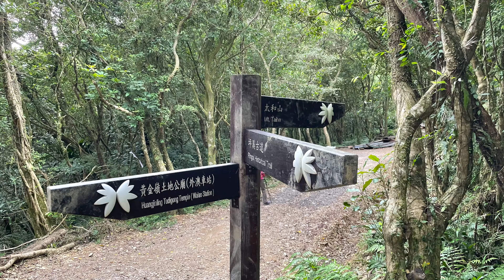健行映象－坪溪古道水去陸回，登頂太和山20210828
坪溪古道屬於淡蘭古道坪溪段，「坪溪」正如其名，河床平坦寬闊幾無大石，溪流麗質天生，溪水清淺及踝，如平鋪在鵝卵石上的水地毯。古道幽雅怡人，茂密樹林層疊翠綠天幕，延伸一條夢幻的綠色隧道，不愧為淡蘭國家級綠道的燦爛之星。